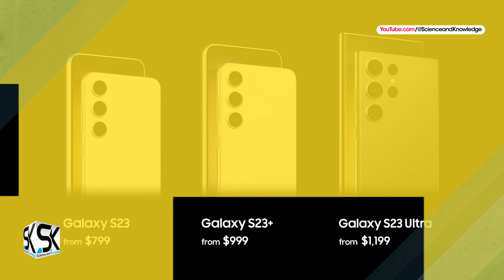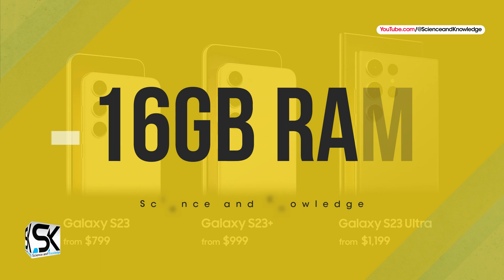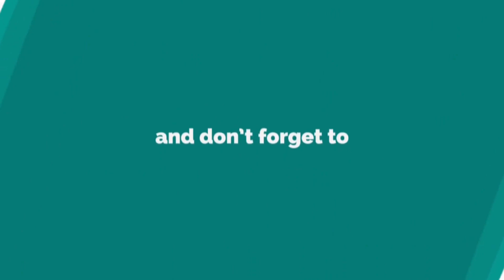Samsung Galaxy S24 Ultra - A NEW BREAKTHROUGH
According to the latest rumors and leaks, the new Upcoming Samsung S24 Ultra 5G 2024 will unified Exynos 2400 chipset, not Snapdragon. ◄ According to some information, the Exynos 2300 was not adopted in the Galaxy S23 series due to its low performance. In this situation, can Exynos 2400 develop an SoC that achieves performance exceeding Snapdragon 8 Gen 3? The new Samsung Galaxy S24 Ultra is expected to have a 6.8-inch Dynamic AMOLED screen like the previous generation and a Quad-HD + resolution. According to the news, the Samsung Galaxy S24 Ultra smartphone has an amazing camera and other features. It is expected that the new Galaxy S24 line will officially launch early next year. Thanks!

SAK - SAK99